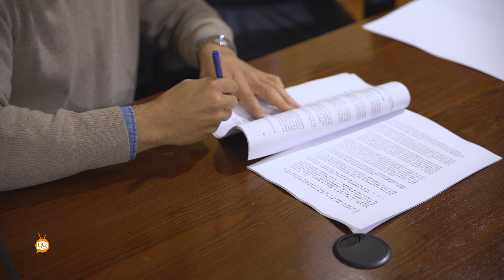Firma del Convenio Colectivo de la Piel-Marroquinería 2024-2027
Hoy es un día histórico para el sector de la piel en Ubrique. Hace apenas unos instantes se firmaba el Convenio Colectivo de la Piel-Marroquinería 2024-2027, un acuerdo que tras un largo proceso de duras negociaciones, ve la luz y hace realidad algunas de las reivindicaciones que entre otros punto incluye una revisión salarial con una subida adicional al IPC y que es el segundo en todo el país que recoge la legislación en materia LGTBI.